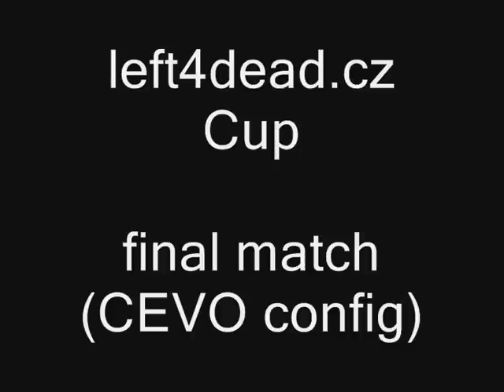Left 4 Dead - Left4Dead.cz Cup Final match part IX.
Czech Tactix Sigma Squad vs. Foxi Club
Left4Dead.cz Cup Final match
Campaign: Death Toll
Stage 5: Boathouse finale